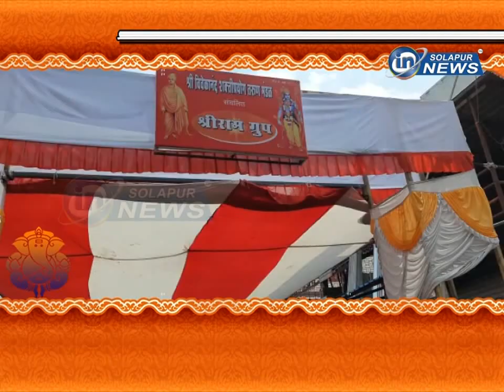श्री विवेकानंद शक्ती प्रयोग तरुण मंडळ... महाप्रसादाचे भव्य आयोजन... | SHRI VIVEKANAND SHAKTI PRAYOG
श्री विवेकानंद शक्ती प्रयोग तरुण मंडळ... महाप्रसादाचे भव्य आयोजन...